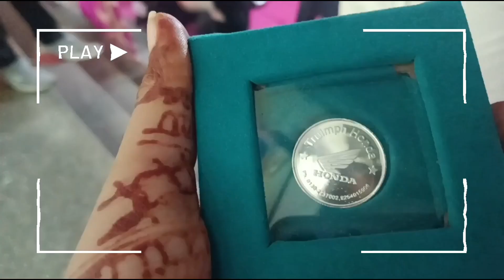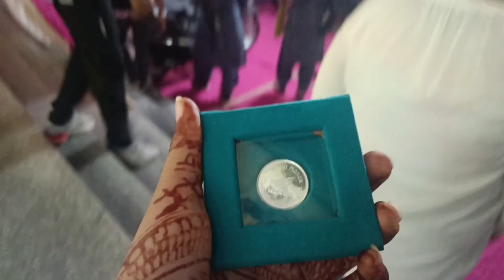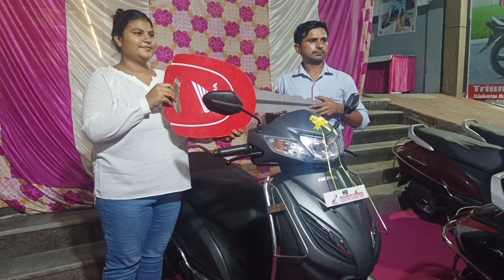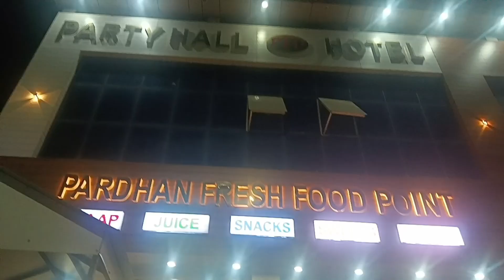New HONDA ACTIVA Scooty 🛵 | Finally we bought scooty on Dhanteras 🎉 | Silver coin mila 🪙| Daily Vlog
🎉 Exciting News! We Finally Bought a Scooty! 🎉

In this video, I'm super thrilled to share some wonderful news with my XPlorish Varshu family! 🌸 We finally bought a Honda Activa scooty right after my birthday 🎂 and on the auspicious day of Dhanteras! It was such a memorable experience, and I'm so happy to take you all along to relive these beautiful moments! 💕

✨ Here’s what you’ll see in the video:

Our Honda Activa Purchase 🛵 at Sonipat Honda Showroom near Chottu Ram Chowk

Celebrating Dhanteras with the family 🙏

We even received a silver coin as a blessing! 🪙

Joy and smiles as the whole family enjoys our new ride 🚗💨

💌 Join us in celebrating this special moment, and don't forget to: ⭐ Like the video 👍